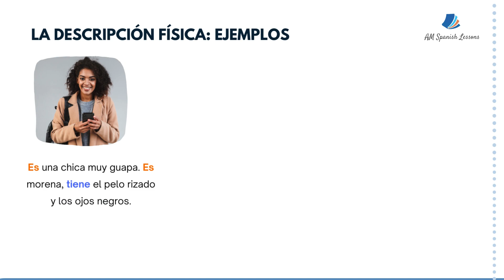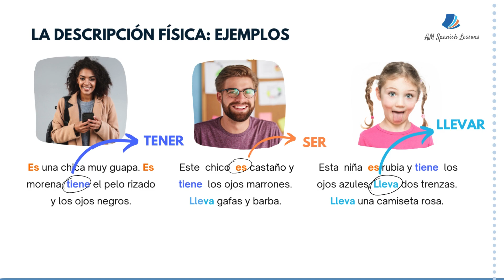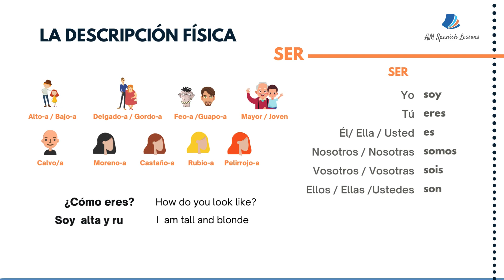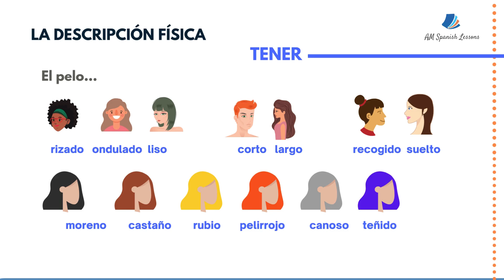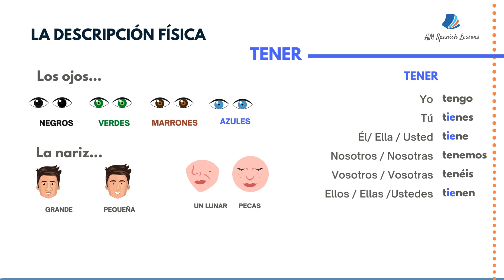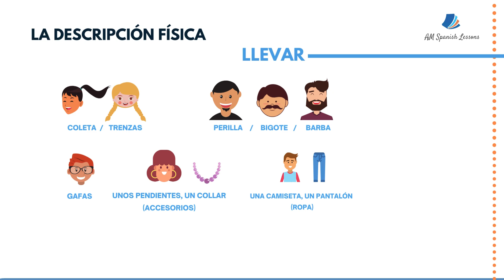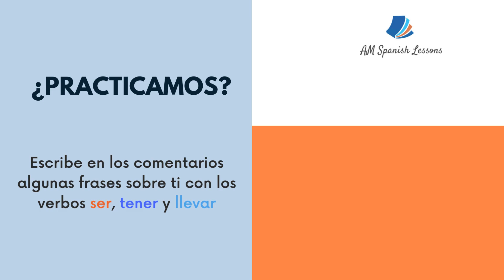How to describe people in Spanish. The physical appearance /🇪🇸 audio 🇬🇧 subtitles.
👦🏽👱🏽‍♀️Learn vocabulary and verbs to describe people in Spanish in a simple way with the verbs "ser", "tener" and "llevar".